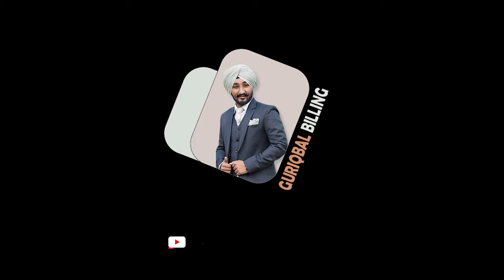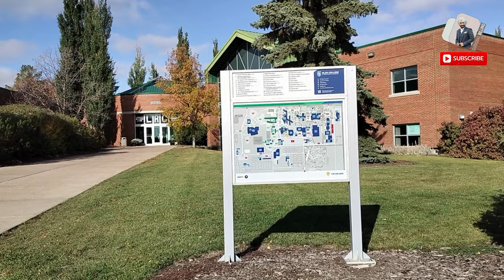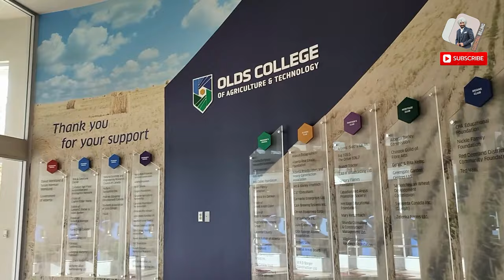Olds College : Campus Tour Vlog || Calgary Alberta || Canada Vlogs || Guriqbal Billing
Welcome to my latest campus tour vlog as I take you on an exciting journey through Olds College, a hub of agricultural education and innovation. In this video, you'll get an exclusive look at the beautiful campus, state-of-the-art facilities, and the vibrant community that makes Olds College so special.

Upcoming Vlogs:
My upcoming vlogs will focus on exploring the stunning Banff National Park, located in the heart of the Canadian Rockies.

But the adventure doesn't stop there! In our upcoming videos, we'll take you to the iconic Banff National Park. Get ready for jaw-dropping scenery, epic outdoor activities, and encounters with Canadian wildlife. 🏞️